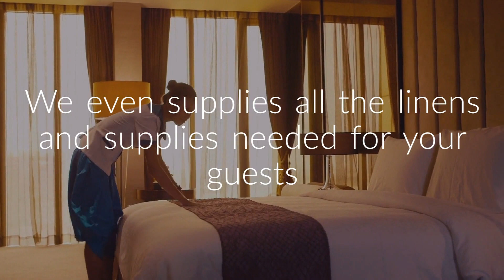Professional Cleaning Service | Summit County Cleaning Service | Commercial Cleaning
If you are looking for the trusted and experienced professionals for Summit county cleaning service provider, then consider hiring the experts of Summit Executive Cleaning will be the best choice.

Summit Executive Cleaning
Address : 124 S Main St, Dillon, CO 80424